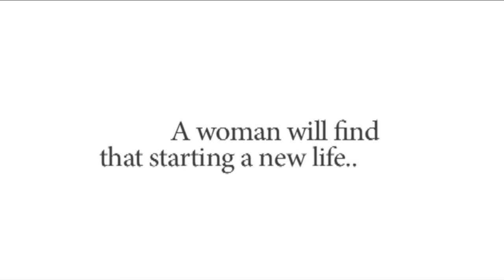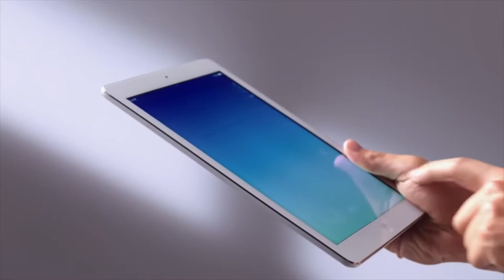Around the Rock (Spring 2014)- RCC-TV Video Festival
In this episode of Around the Rock, the RCC-TV Video Festival is showcased, with all of the specifics for each category. Students are encouraged to submit their best work to the show every year.